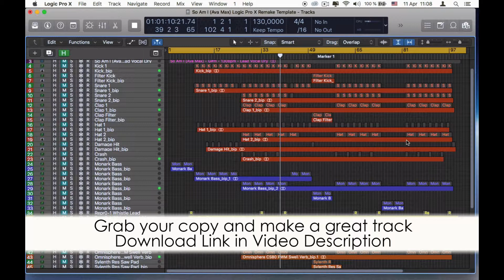So Am I Ava Max Logic Pro X Remake Template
Description:
Get maximum inspiration and remix possibility with this quality re-recording cover of So Am I (Ava Max). The project files include the Acapella re-recorded by professional singers, split into lead and backing vocals, along with all the MIDI parts and audio bounces. Audio bounces have been created using Logic instruments alongside the best virtual instruments available from the likes of Native Instruments, Arturia, U-He, Spectrasonics, Korg, ReFX and Lennar Digital, then processed with high quality plugins from Universal Audio, Slate Digital, Waves and Soundtoys. So you can either edit / re-arrange the high quality audio or insert your own instruments to the Midi parts and create a remix of your own in minutes! Additionally you can use the acapella in your own DJ Mixes, bootlegs, mashups and Live performances! This project is meant as an educational tool and all of the publishing and copyrights are owned by the original authors.

Product Specs:
58 Tracks
3 Vocal Tracks (Lead Vocal, Backing Vocal, Lead Vocal Dry)
25 Bounced Audio Channels
30 Midi Channels (inc. 3 Alchemy Channels, 1 Retrosynth Channel, 1 EXS24 Channel)
Drum Bus